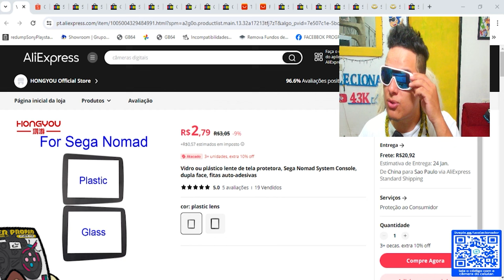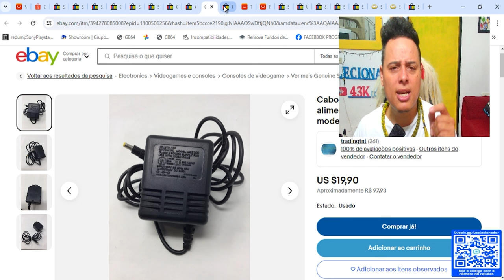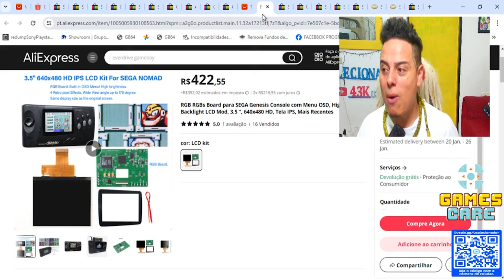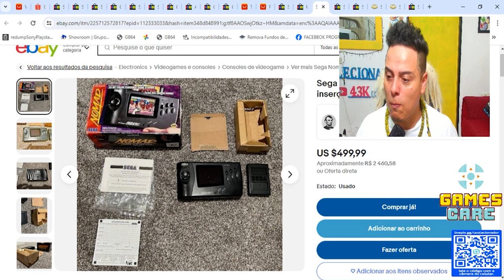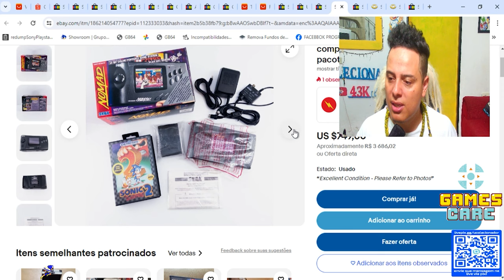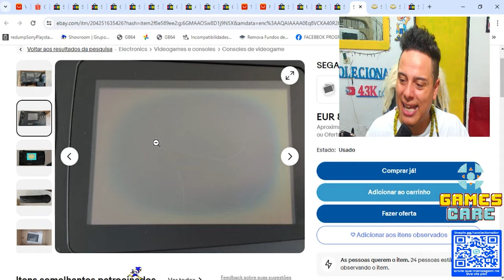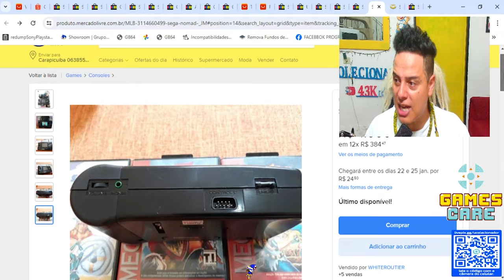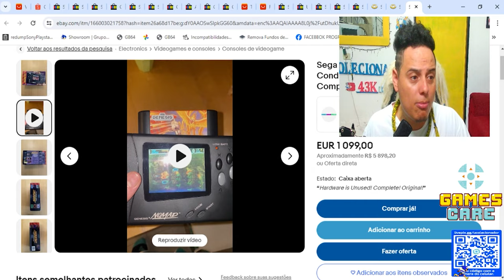Quanto Custa ! SEGA NOMAD ? #7 UCOLECIONADOR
Na sua opnião qual seria o valor justo de um SEGA NOMAD ?
não existe uma tabela de preços oficial, disso todos nós sabemos por isso mostro VARIOS ANUNCIOS de SEGA NOMAD pelo mundo !
Vale apena pagar um preço absurdo pela nostagia ?

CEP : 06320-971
DIEGO RAMIRES !

🟣 PSN e LIVE: UColecionador
⭕ Skype: UColecionador2
🟣 YouTube Canal: UColecionador !